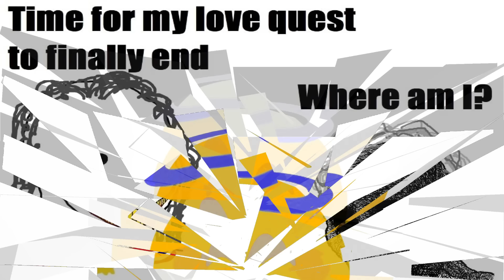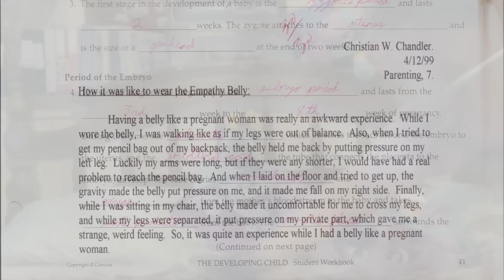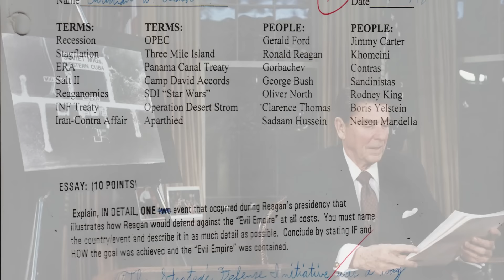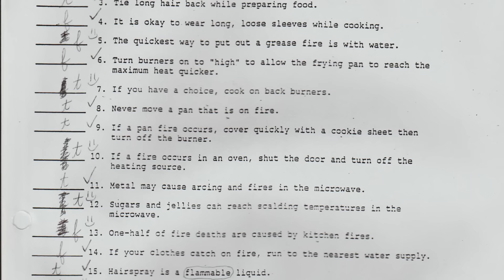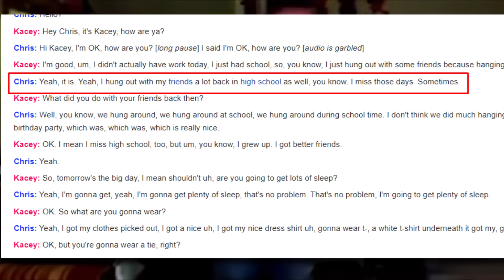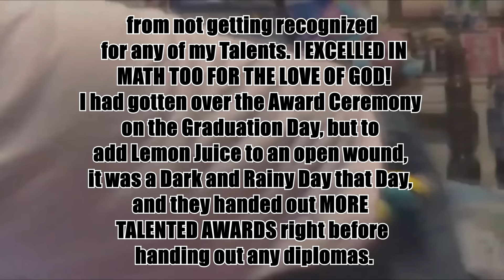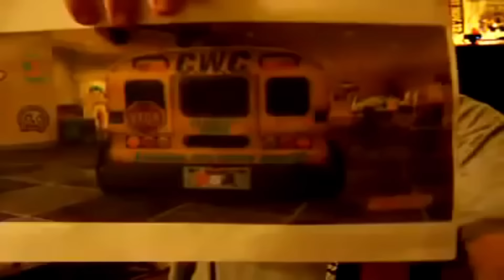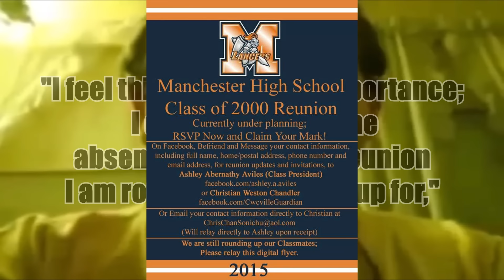Chris Chan and High School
In this video we talk about Chris in highschool, his graduation and his nostalgia about it.

Chris and Religion:    • Chris Chan and Religion
Chris Chan: The Love Quest™    • Chris Chan: The Love Quest™
The Financhu Crisis™      • The Financhu Crisis™
That time Chris Chan pepper sprayed a GameStop employee    • That time Chris Chan pepper sprayed a...

Everything here taken straight out of the cwcki so if you're interested go check it out